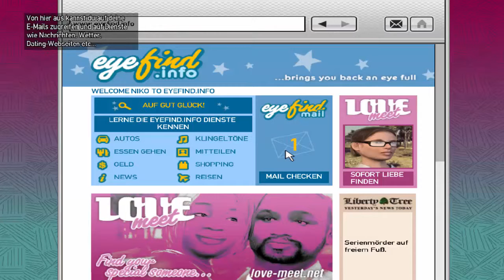Grand Theft Auto IV #13